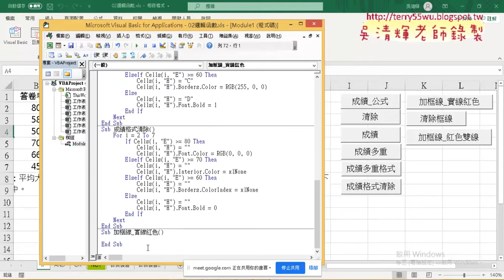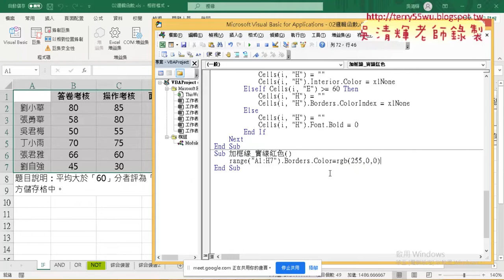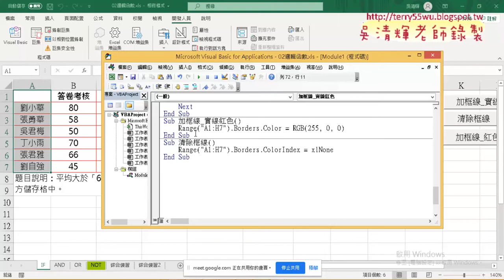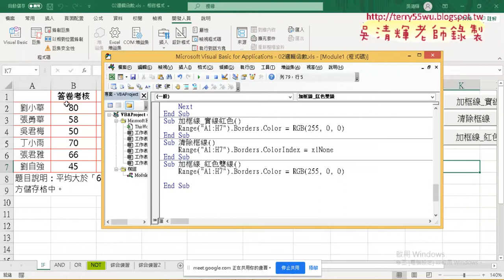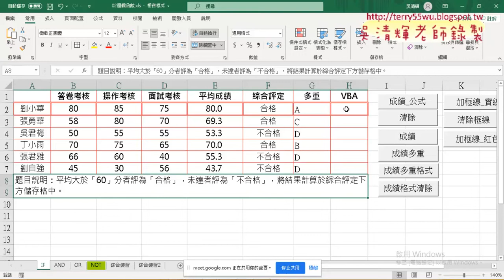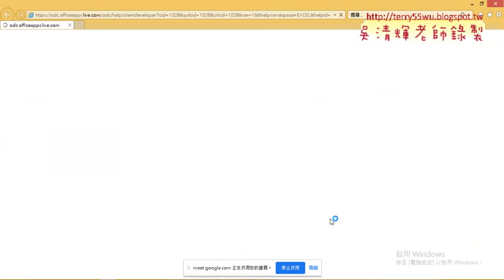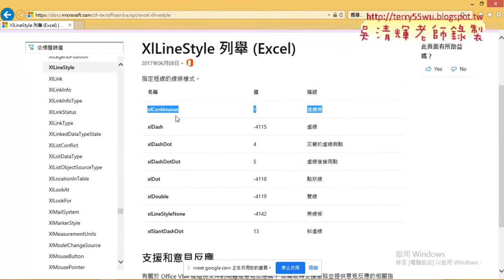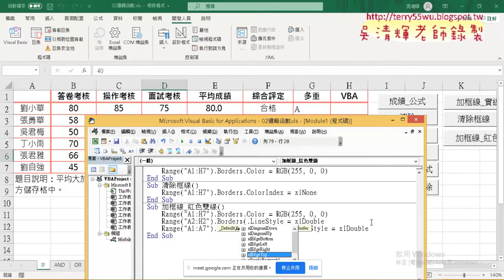05 VBA繪製框線技巧說明